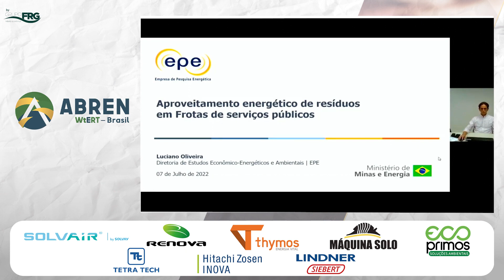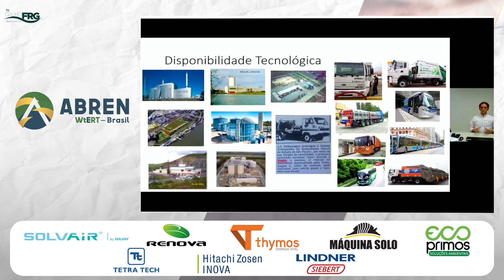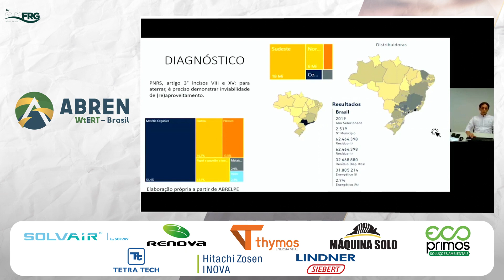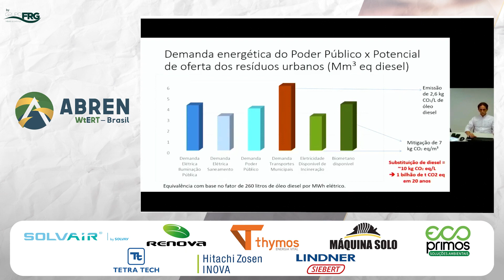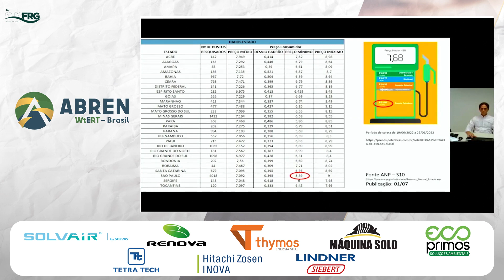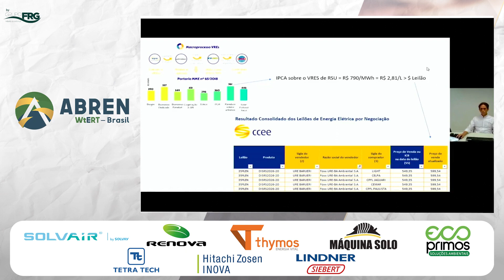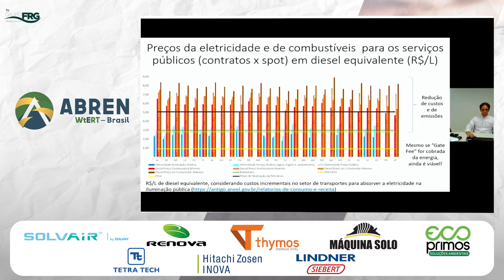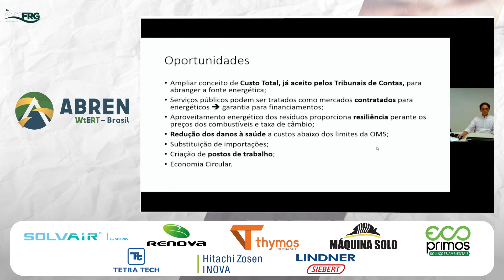Palestra de Luciano Basto (EPE) - 3º Fórum de Valorização Energética de Resíduos | ABREN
O GRUPO FRG MÍDIAS E EVENTOS, em parceria com a ABREN – Associação Brasileira de Recuperação Energética de Resíduos e com algumas das principais entidades e empresas, se uniram para promover a 3ª Edição do Fórum de Valorização Energética de Resíduos” EDIÇÃO HIBRIDA”.

O evento contará com a participação dos Principais Players, Especialistas do setor e Representantes da Academia. Discutiremos sobre os principais desafios e oportunidades que teremos para o setor de Recuperação Energética de Resíduos, assim permitindo o compartilhamento dos conhecimentos, exibindo apresentações ao vivo, vídeos, e interação com os participantes nos auditórios e salas de reuniões.

As possibilidades de interação, geração de oportunidade e novos negócios são as principais características de um Evento Online.

Principais Benefícios:

- Possibilidade de Network com pessoas do mundo todo;
- Prestigiar ao vivo os principais Players e Especialistas do setor, possibilitando a troca de informações e experiências com os congressistas e palestrantes (convidados e patrocinadores);
- Transmitido ao vivo pela internet em link exclusivo do evento;
- Profissionais ligados ao setor de Waste-to-Energy;

Palestras e Debates;

- Principal encontro executivo do setor;
- Palestras focadas em temas ligados ao setor;
- Expectativa de 600 congressistas;
- Primeiro e único evento especializado do setor no Brasil;
- Participação dos principais especialistas do setor no Brasil e no mundo;
- Apoio das principais entidades do setor no Brasil e no exterior.